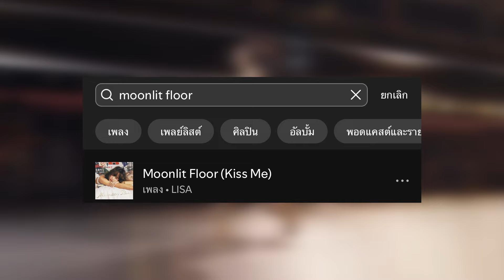เรื่องเล็กๆลิซ่าไม่ปล่อย เพิ่ม(Kiss me) ท้ายMoonlit Floor ทุกแอพ ลิลลี่ยุโรปรวมตัวขอเพลงลิซ่าในวิทยุ